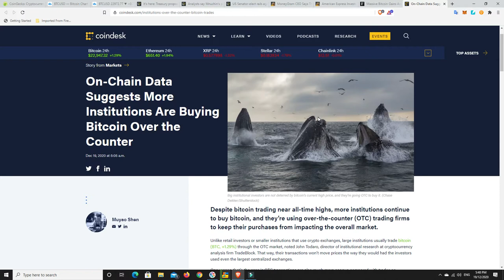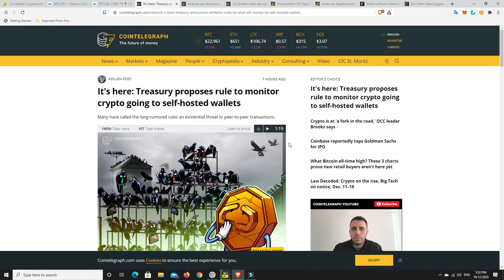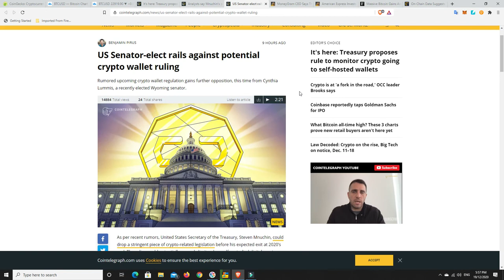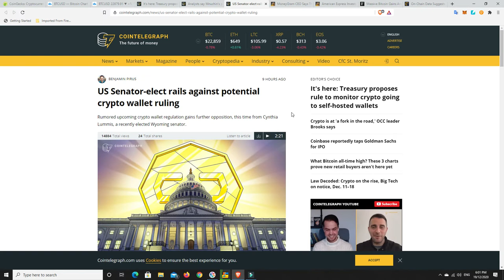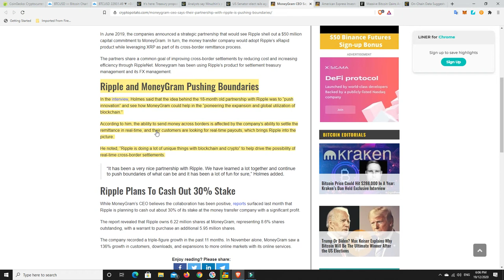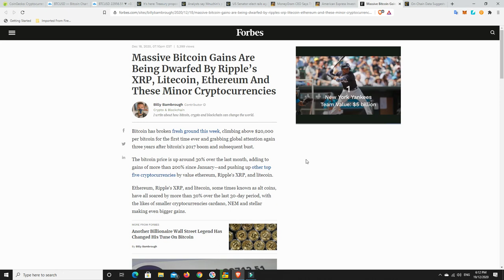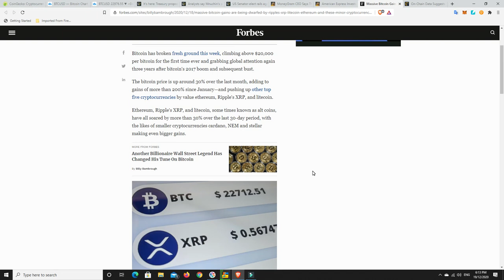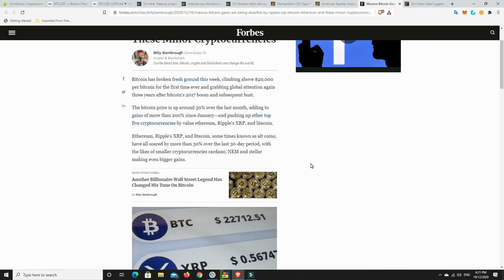Institutions buying Bitcoin OTC. What do you think will happen to the price when that runs out?